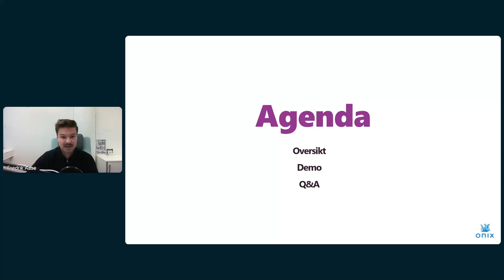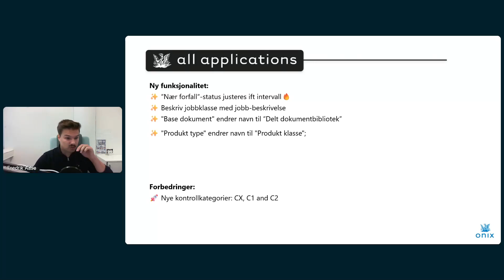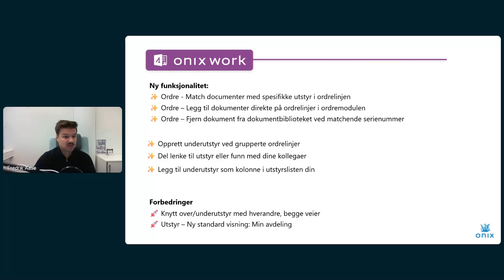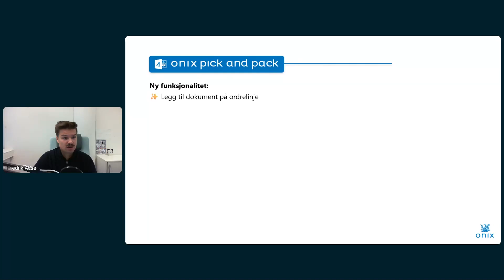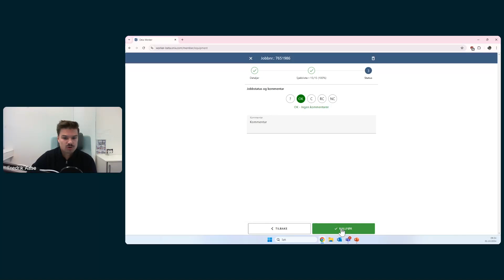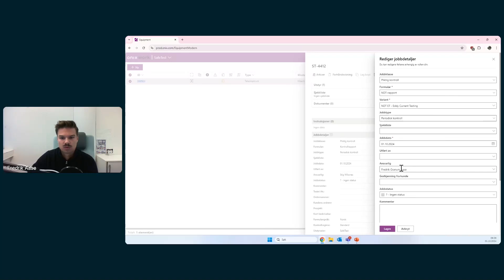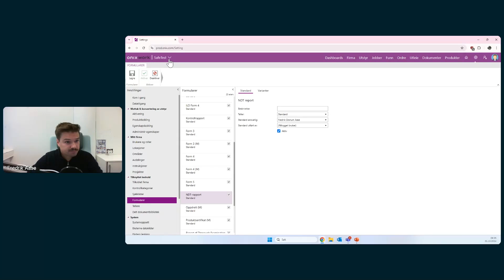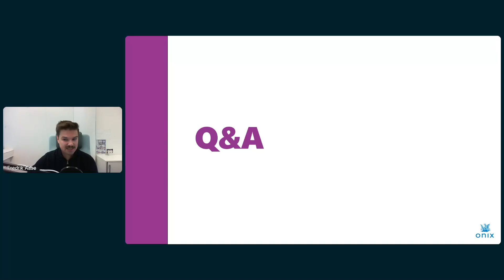Onix Høstutgivelse 1 2024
Agenda:
0:00: Introduksjon
3:00: Oversikt: Forms
7:21: Oversikt: Alle applikasjoner
10:34: Oversikt: Onix Work
17:40: Oversikt: Onix Worker
19:03: Oversikt: Onix Pick and Pack
20:20: Demo: Onix Worker - Fullfør jobber i tre trinn
26:25: Demo: Onix Work - NDT-rapporten
35:15: Demo: Onix Work - Håndter dokument i ordrelinjene